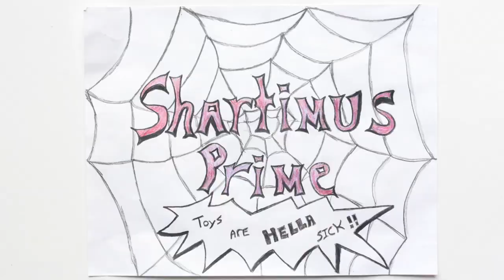NECA Dawn of the Planet of the Apes Luca Movie Gorilla Action Figure Review